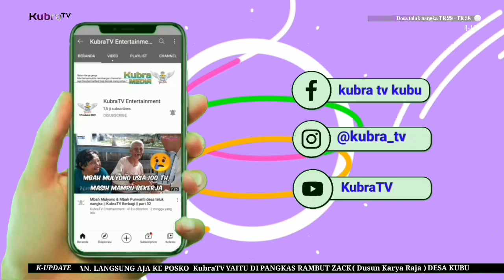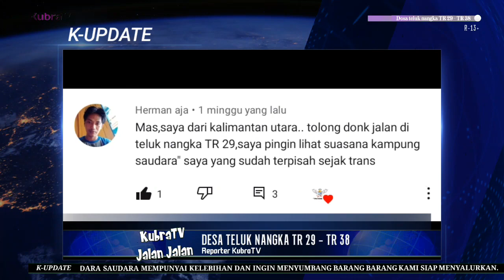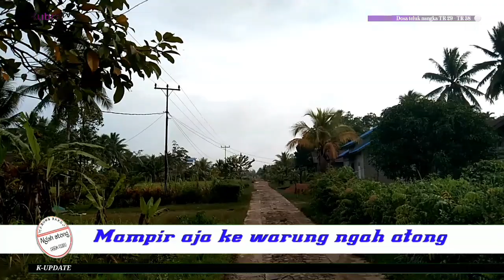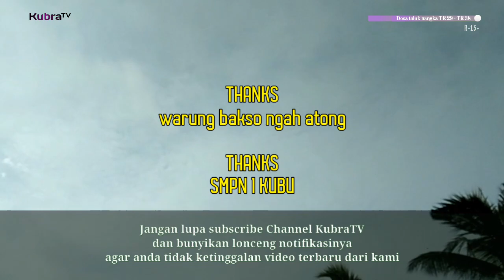RABANA || DESA TELUK NANGKA DALAM // KubraTV jalan jalan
Baiklah para pecinta channel KubraTV di mana pun anda berada,
Pada episode kali ini, kami akan jalan jalan di Desa Teluk Nangka dalam RABANA.
Sesuai permintaan dari sudara kami yang berasal dari Kalimantan Utara,